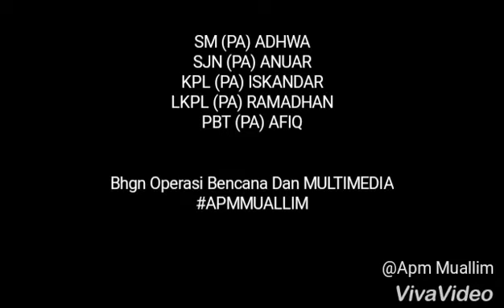ApmMuallim Rescue Team MVA KM 387 ARAH UTARA